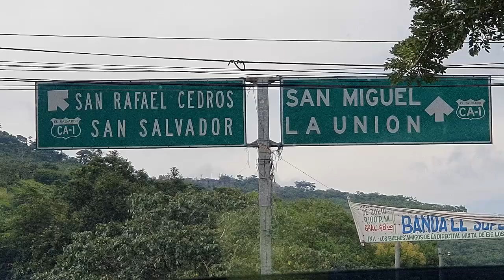Laguna de Apastepeque El Salvador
Nos vamos a visitas Apastepeque, una laguna natural dentro de un crater volcanico antiguo, en el norte de San vicente en El Salvador.

Escuchas nuestros podcasts parlando con cityguay en las principales Apps de audio por streaming